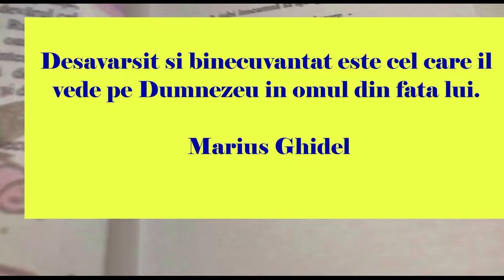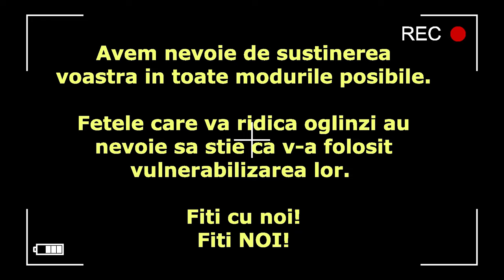Podcast #214 - Q & A 12 - Marius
Canalul Aripi / Wings, explorează teme precum  Dumnezeu, cunoașterea mecanismului vietii, suflet / ego. Aici ai acces liber la subiecte ce inspiră evoluția individuală prin cunoaștere neconvențională inspirate din invatatura adusa publicului larg de Marius Ghidel.

Aripi / Wings channel, explores themes such as God, knowledge of the mechanism of life, soul / ego. Here you have free access to subjects that inspire individual evolution through unconventional knowledge inspired by the teachings brought to the general public by Marius Ghidel.

Multumesc Doamne!

Thanks God!